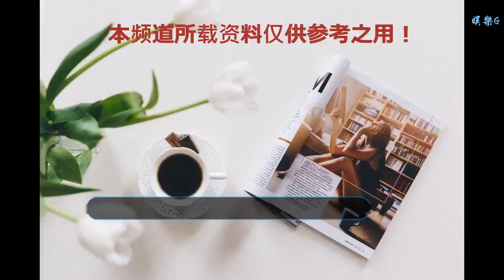周迅竇靖童現身機場一前一后刻意保持距離，去年春節兩人曾手牽手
谢谢！

      原標題：周迅竇靖童現身機場一前一后刻意保持距離，去年春節兩人曾手牽手

今天，周迅和閨蜜竇靖童現身某機場，原本形影不離的兩個人，在機場的時候，竟然一前一后保持著一段的距離。好像害怕被人看出什么似的。
機場中，周迅一件駝色的大衣，戴著一個大口罩?，背著一個雙肩背包。而里身的格子長裙雖然顯得比較低調，卻也蠻搶眼的。
竇靖童則是全副武裝，把自己裹得嚴嚴實實的。
綠色的工裝褲，球鞋，藍色的西裝，一頂個性十足的帽子，戴著一個大黑口罩，整個人看上去都很拉風。如果不是和周迅走在一起，很難讓人相信這么老氣橫秋的裝扮會是20歲出頭的竇靖童。
不過，也許這就是竇靖童眼中的潮流時尚吧！頹廢美，簡陋美，破舊美！

以往周迅和竇靖童出現在機場上的時候，一般都是肩并肩并排走，兩人常常都是形影不離。但今天在機場，兩人卻一前一后，周迅走在前面。還不時地停下腳步回看竇靖童走到哪里了，生怕把竇靖童丟掉了一樣。
即便是辦理手續的時候，周迅和竇靖童也沒有站在同一個柜臺，而是一邊一個，好像在可以保持著一定距離。?
有網友說她們是在避嫌，但也不知道為什么避嫌！！！
兩人是閨蜜，關系好不是很正常嗎？！

一般情況下，周迅和竇靖童同時現身，一般都是這種情況，兩人并肩走著，有說有笑！

不過，現在呢，很少看見周迅和竇靖童一起現身了，往往能看到的則是周迅和陳坤以及竇靖童三個人同框的畫面。
近日，有媒體拍到周迅、陳坤、竇靖童等人一起吃飯。當日，飯桌上的周迅顯得很是興奮，滿場轉悠給人倒酒，不知道是不是為了給《如懿傳》慶功的事情。據悉，三個人一直吃到晚上十一點才結束。

去年，周迅與陳坤以及竇靖童也被拍攝到一起去吃火鍋。

2018年年底的時候，竇靖童還陪著陳坤和周迅一起去美發美容。
三個好哥們已經形影不離了，關系鐵鐵的。?

不僅如此，受周迅和竇靖童關系密切的影響，周迅和王菲也成了好朋友。盡管周迅的前男友是李亞鵬，王菲的前夫也是李亞鵬，但這不影響二人成為好閨蜜。

事實上，周迅和竇靖童的關系非常好，不知道如今兩人在公開場合為什么要刻意保持一段距離。
要知道在2018年春節期間，周迅和竇靖童現身周迅的老家衢州的某商場吃飯，還被拍攝到小手牽小手的畫面。?

而竇靖童與周迅以及周迅父母的合影，看上去也很和諧，毫無違和感！就是竇靖童顯得比較嚴肅而已！！！?